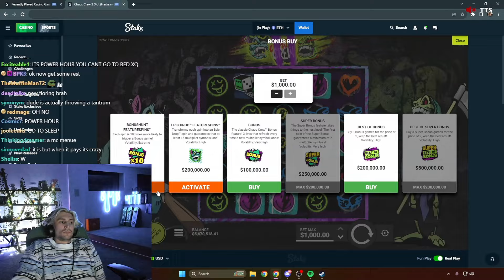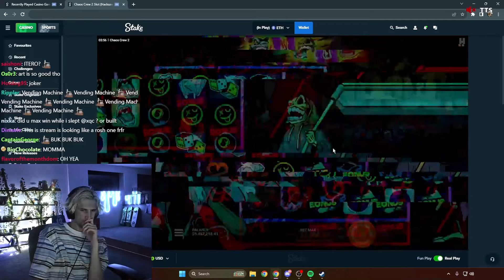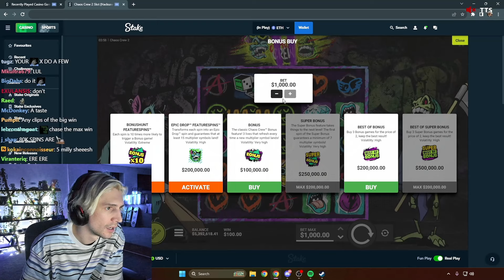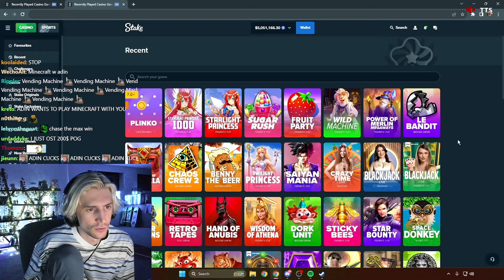XQC WINS HUGE ON LE BANDIT